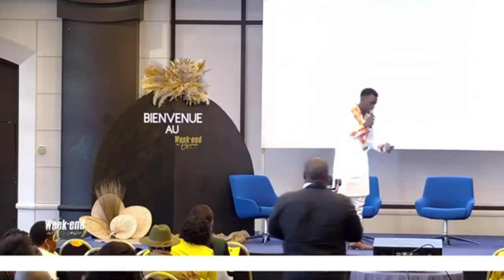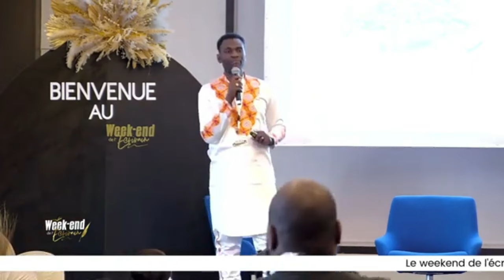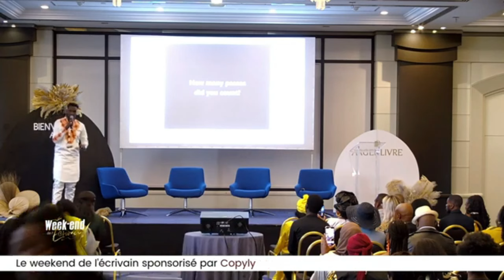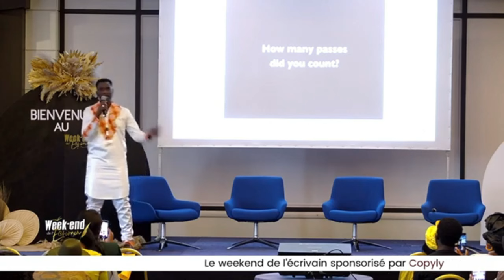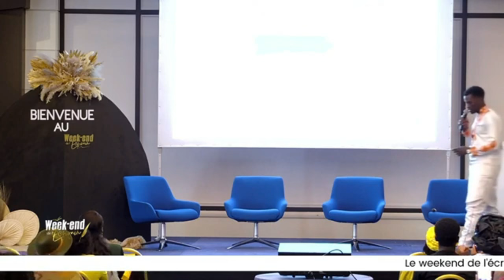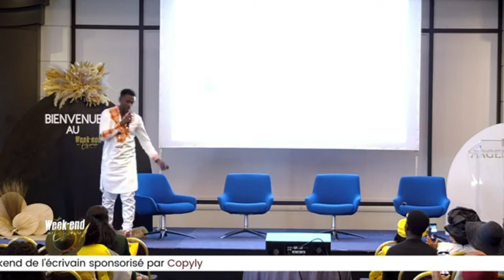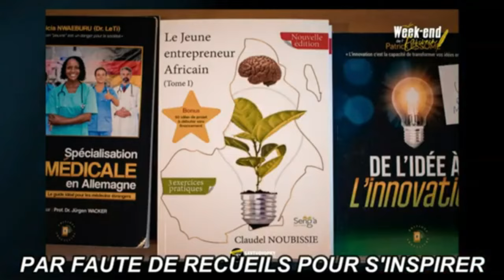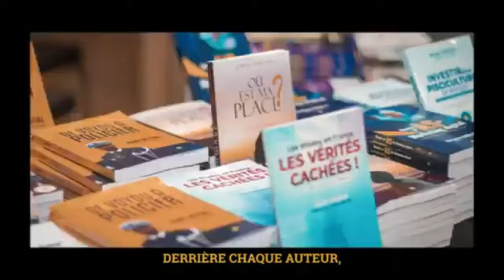Elle REFUSE sa demande en mariage et l'HUMILIE en plein Week-end de l'Ecrivain